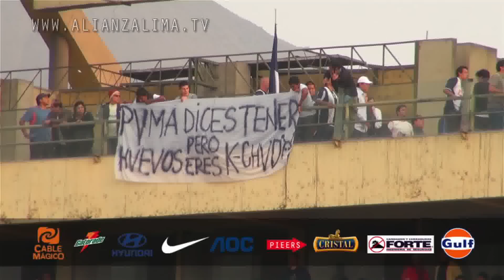Universitario 0 vs. Alianza Lima 0 HD Liguilla A 2010 (25-09-2010)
Alianza Lima no pudo conseguir el objetivo, los cremas estuvieron a punto de ganar si no fuera por la excelente actuación de "Yuyo" Libman. Alianza Lima TV estuvo en el Monvmental y aqui te trae lo mejor y mas saltante del clásico del fútbol peruano en HD.

Alianza Lima TV rechaza la violencia ocurrida en la zona de los palcos el sábado pasado.